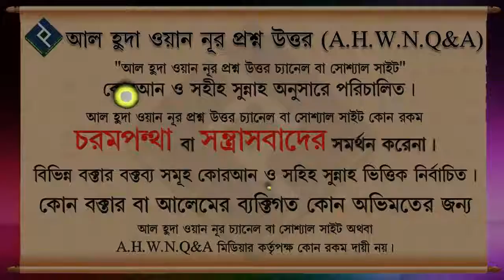রিযিক বৃদ্ধির জন্য কোন দুয়া করবো ᴴᴰ┇শায়খ বশির বিন আবদুল্লাহ